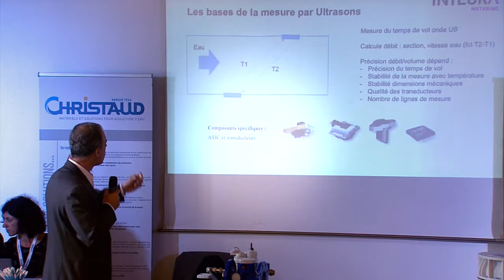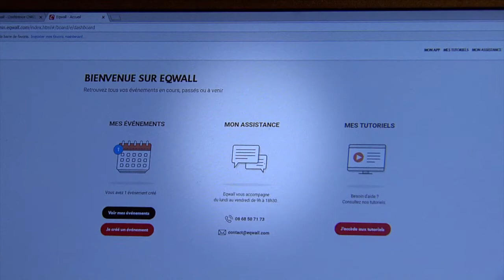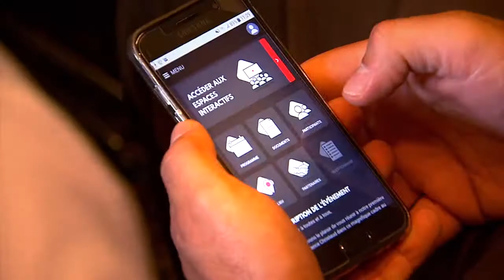Conférence Christaud 31 Mai 2018 - retour expérience [EVENEMENTIEL]